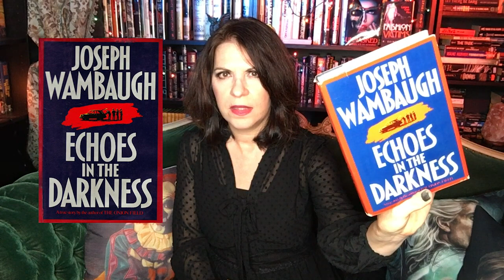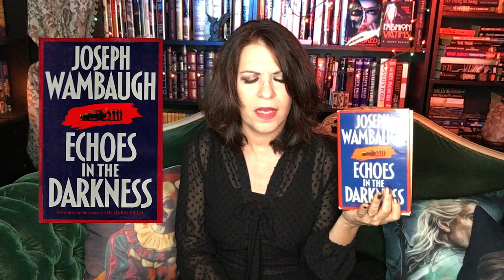True Crime Books - Echoes in the Darkness